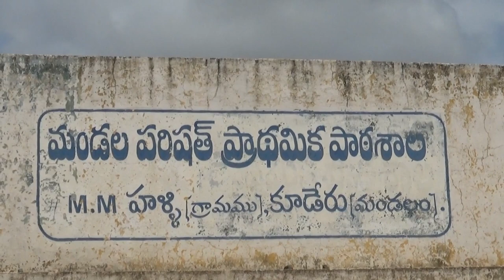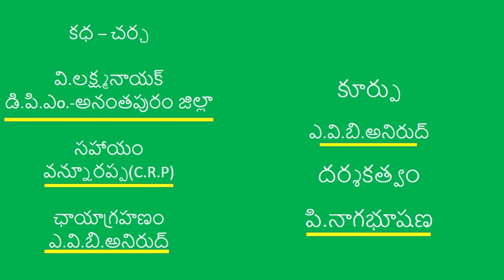Collective Ghanajeevamrutham Preparation_ Anantapuramu